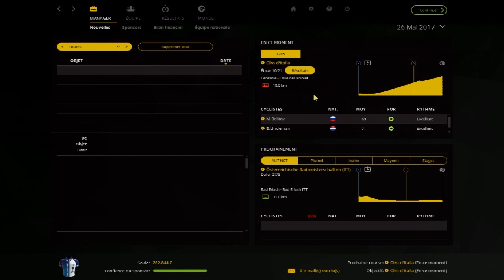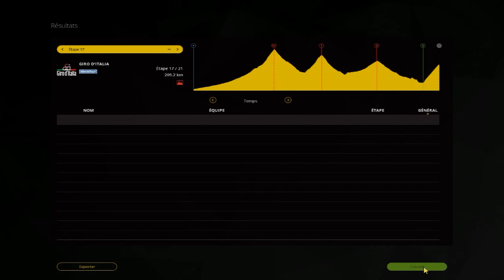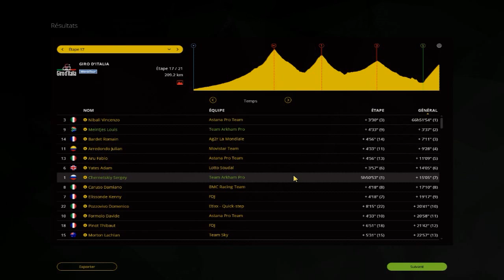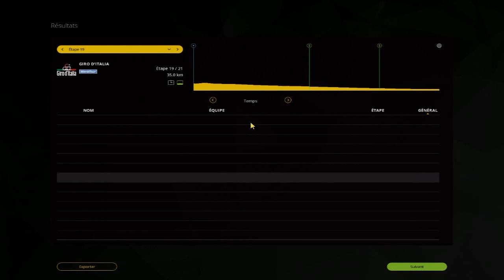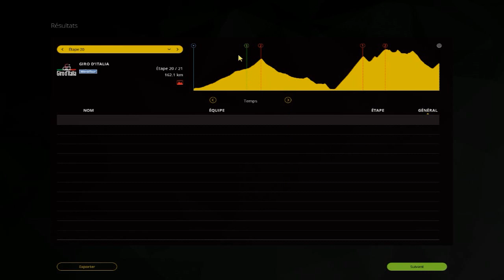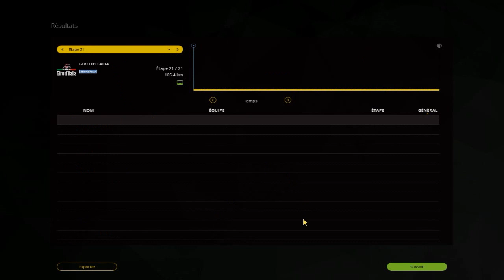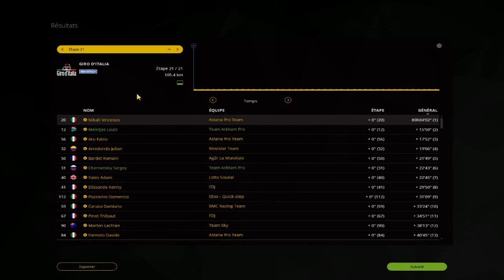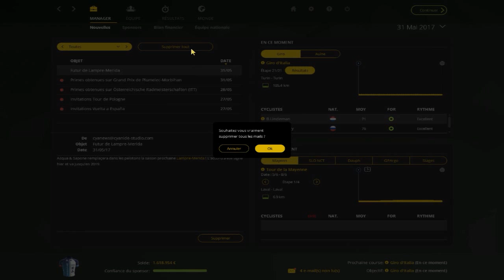PCM 2015 | Carrière suivie | Aeroflot | Ep 61. Giro d'Italia (3/3).